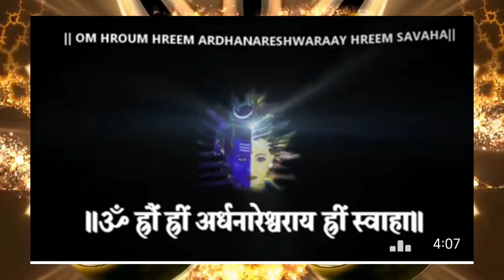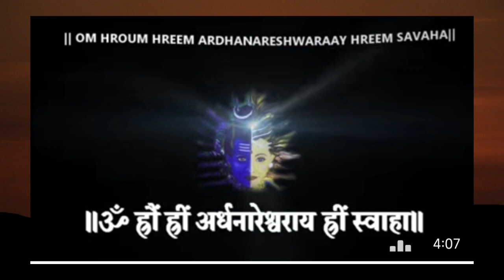Strong telepathic connection between you and your twin, ❤️🤝Two methods, create this strong frqncy👫💫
🙏💐 Hello and  welcome soul family 🙏💐

myself
 .(Ratna maurya )

(spiritual healer,life coach, twinflame coach soulmate coach, )

sessionsbooking contect me on,

 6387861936    (don't call,  drop a msg )

1-Daily innerwork

 ( imp. innerwork tools, also check my today's community post )

👉  ( 15 days  course )  999/-👍70 mint daily

2-  7 chakra healing, (balanceing, cleansing )
           🌹👉   (7 day course ) 1500/- (1class 70 mint )

3 -  subconscious healing
 ( pain, traumas, trigger..  all type issues ) total 1111/- (4 classes course )

   👉🌹 weekly class  (4 class ) 80 mint / class.

Recorded, Ego subconscious healing maditation course

charge  369/-     1 hour maditation (re.audio )

(, 💫1-  7 mint  intro,

2-  30 mint  ego energy clearing sub maditation